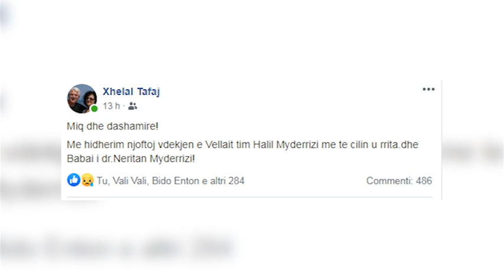Durrës Ndahet nga jeta Halil Myderrizi, intelektuali durrsak dhe kryetari i parë i Shoqatës Durrësi